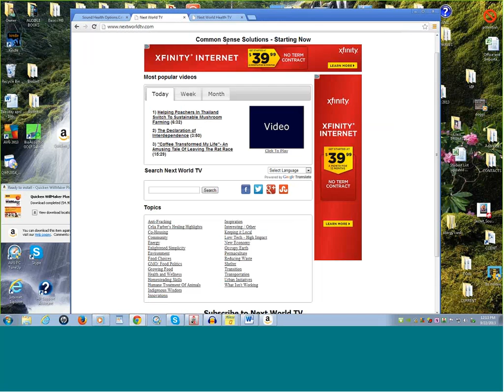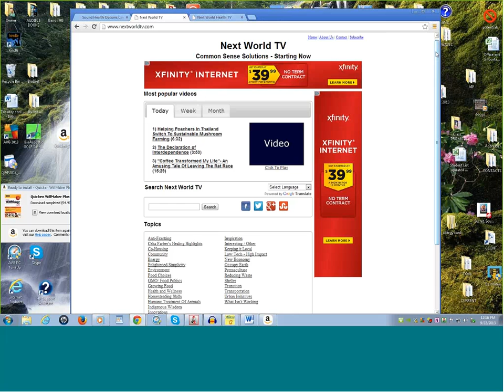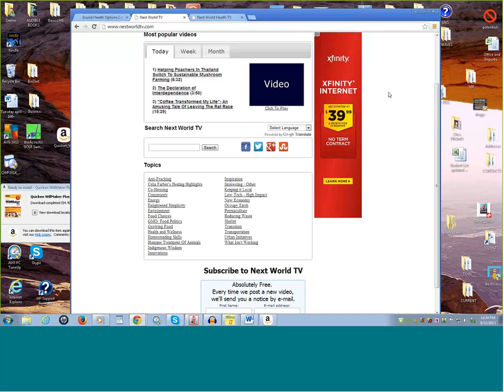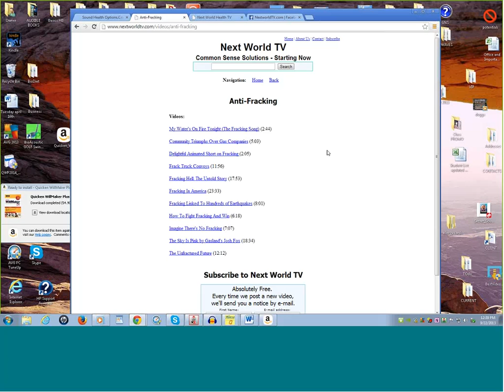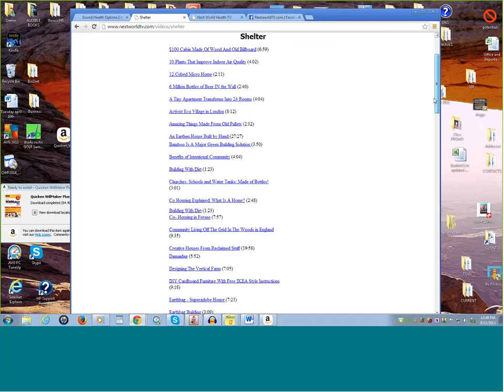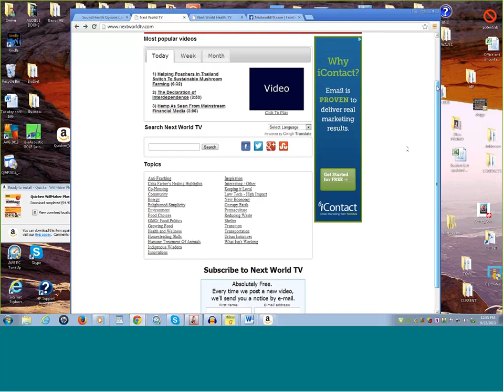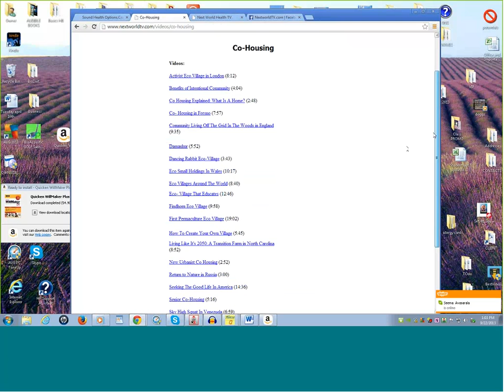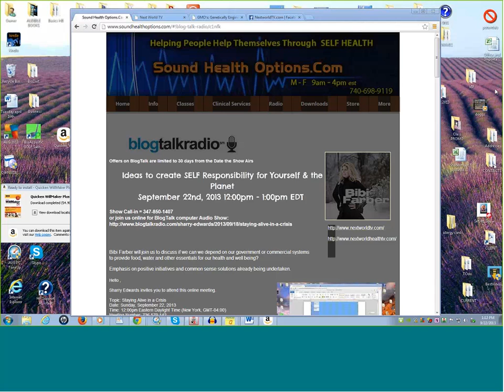BTR - Thriving in a Potential Crisis 20130922 1612 1